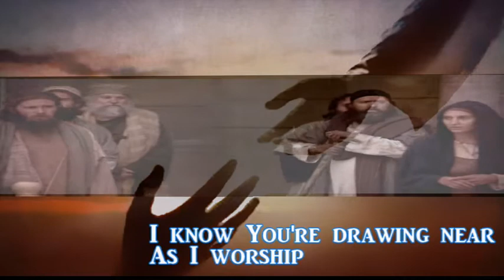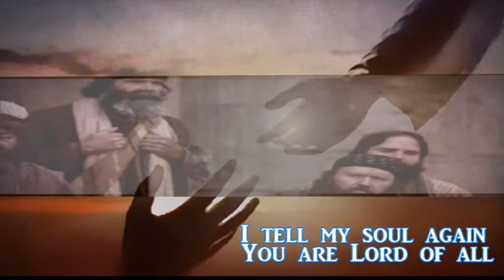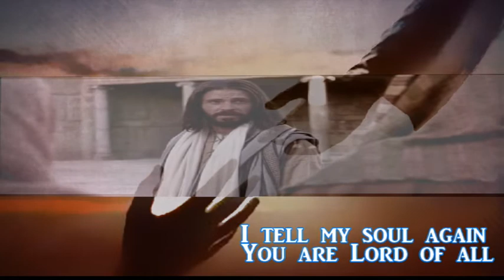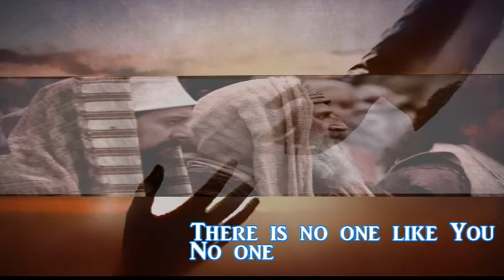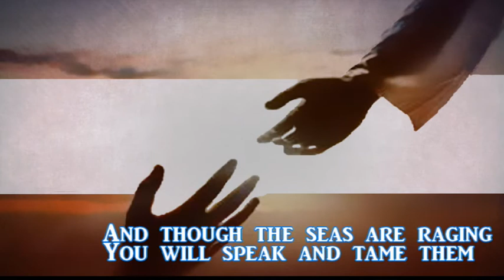In Control Hillsong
Psalm 115:3 - Our God is in the heavens; he does all that he pleases. ... God is in control of all things in heaven and on earth, and He makes sure to do what is best for us.